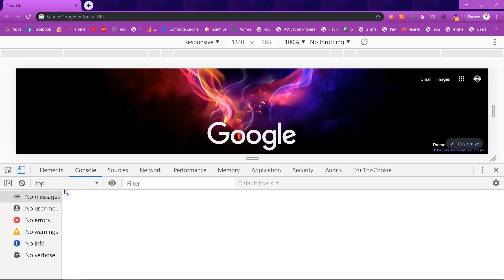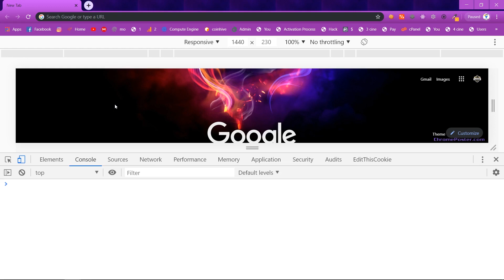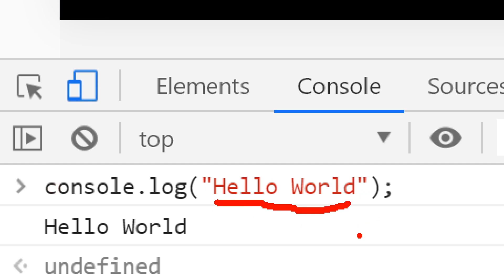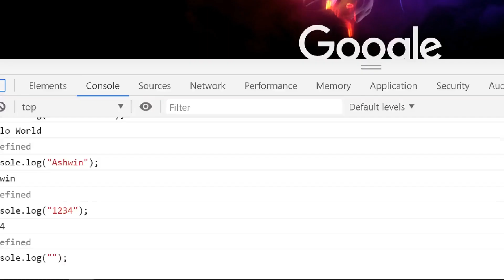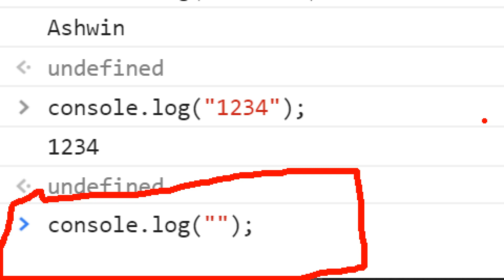Hello World Program in JavaScript Console (தமிழில்) | JavaScript For Beginners in Tamil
Watch this engaging video to learn to write the "hello world" program in the javascript console. The video features a step-by-step guide for getting started with JavaScript. The "Hello World" program is the most simple first program that prints Hello! World on the screen. No prerequisites are required, you will learn this program without the visual studio.

This part of the tutorial is about core JavaScript, the language itself. Let's get started. Learn Js from scratch and in great detail.